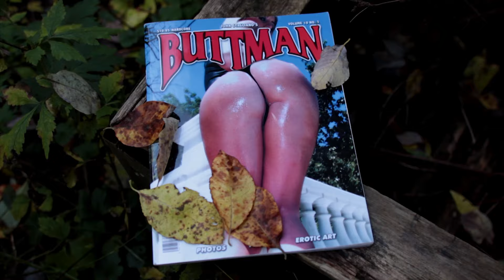Emile The Duke - I Miss That